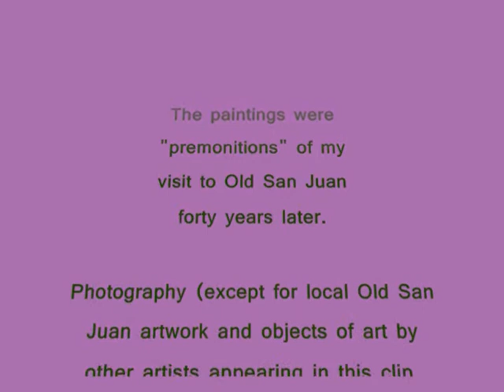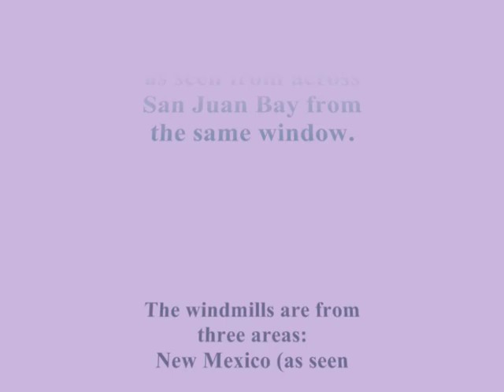"The Impossible Dream" - The Impossible Marvel - (Harmonica by Paul.)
The Quest by Mitch Leigh+pics of my paintings of the future in the slide show... This enduring melody was the theme song for the hit musical "The Man of LaMancha". 2  Don Quixote paintings were by a local, "Johnathan",  2 other paintings are by me in this clip, and the other painting of the 3 wise men, I still haven't been able to discover who did those. The 2 of mine in the clip were done 40 years ago in NYC, and are of Old San Juan seen from a bathroom window -- a view I never saw before I ever got here.

I also included something to go with the theme of windmills, only in my archives I just have modern ones taken as I drove past them in New Mexico,  New England, and California.

Also in the video are Scenes from Old San Juan, Puerto Rico, and, again, two of my paintings, done in New York City in 1965 and Oakland, California  in 1969.  The New York painting is a  premonition of the "Banco Popular" seen from a bathroom window, with wires running down  from building tops.  The Oakland painting is a premonition of the "Bacardi Rum Distillery" as seen from across San Juan Bay  from  the same window.  I've done many works of art that predicted things, I call these "premonitions".

The windmills are from three areas: New Mexico (as seen in the video "King of the Road", somewhere in the Midwest, (the lone  windmill in town), or in New England as seen in the video "This Land is Your Land", and
In Southern California (those photos were taken by Jen).

The song "Impossible Dream" is rich with progressions, with a masterful use of "musical geometry", something, by the way, the great composer Mozart was also very good at.  This song was a musical hit which has endured for decades in the face of the destructive influence of hard rock which virtually destroyed jazz.  I guess the world is full of idiots that want to pretend to be tough guys.  You'll recognize them, they're the imbeciles that made themselves deaf by cranking up the amps.  Listen to some beautiful stuff like "Impossible Dream" and make yourself a more sensitive, caring person.